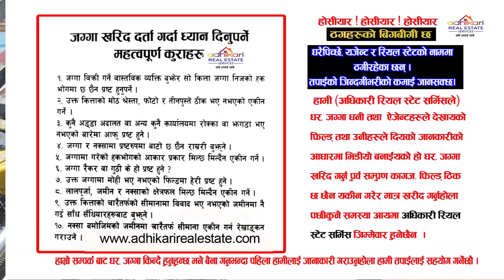House Sale in Lalitpur | Adhikari Real Estate | Ghar Jagga | Ghar Jagga Kathmandu | Sasto Ghar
Real estate business in Nepal has grown rapidly in recent years due to the country's increasing population, urbanization, and economic growth. The real estate industry in Nepal includes buying, selling, and renting land, houses, apartments, commercial buildings, and other properties.

Can I buy house in Nepal as a foreigner?
How can I buy property in Nepal?
What is the real estate growth rate in Nepal?
nepal real estate solution
1 ropani